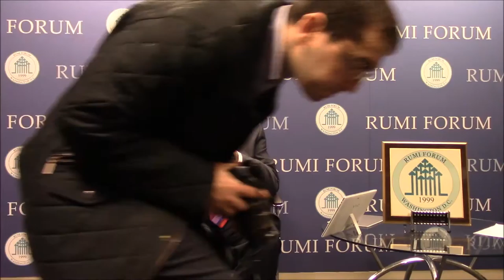Restrictions on individual, enterprise and media rights in today`s Turkey with Kerim Balci